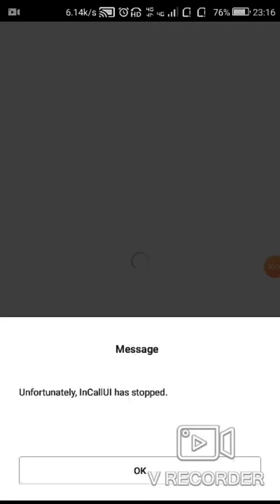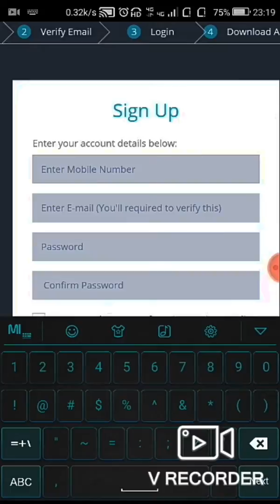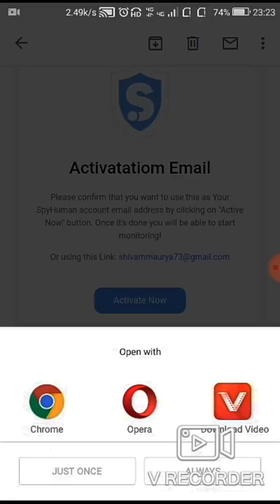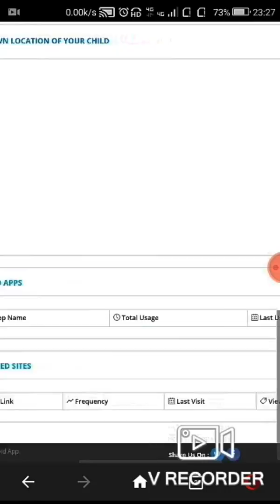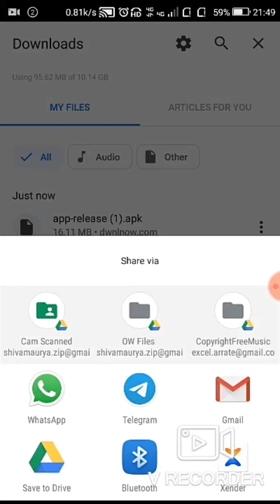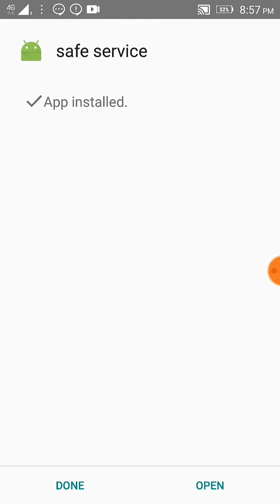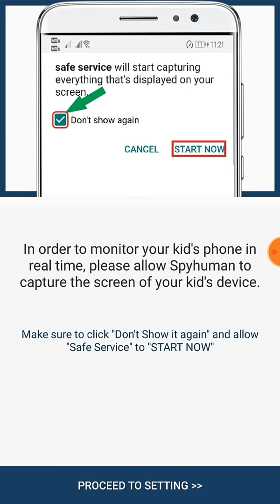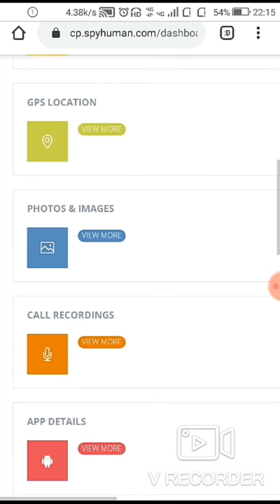How to monitor/hack someone's android, without knowing others